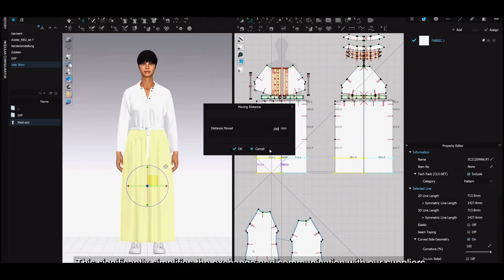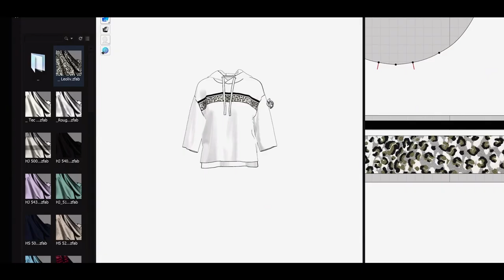Marc Cain Unternehmensfilm | DE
Marc Cain – eine Welt von und für Modebegeisterte zeigt Kreativität, Inspiration und Innovation: Kreative Köpfe treffen auf modernste Technologien und garantieren so die hohe Qualität. Feinste Stoffe und luxuriöse Garne werden in Deutschland verarbeitet und mit der neuesten Technik, wie dem 3D-Strick-Verfahren, ist die Mode 100 % Made in Germany. Das ist die Welt von Marc Cain!